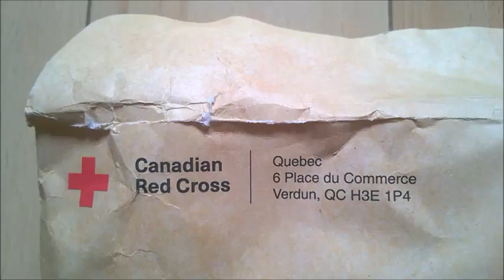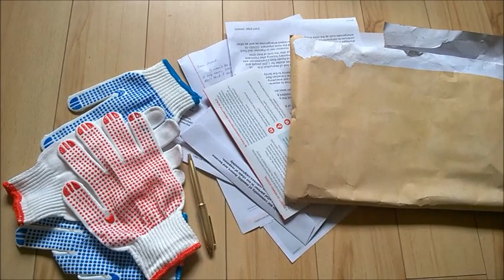Red Cross overkill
Red Cross marketing campaign in Canada is one of a kind